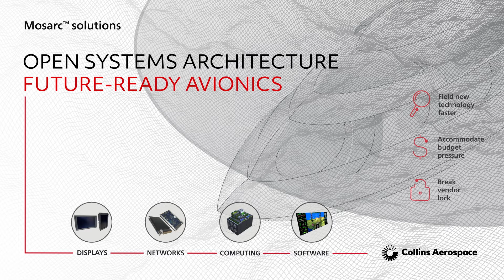Mosarc™, open system architecture, future avionics ready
Collins’ Mosarc is a revolutionary avionic solution based on display, network, computing and software building blocks that meet open systems standards while ensuring the separation of air vehicle and mission system equipment and the ability to manage the exchange of information between the two.